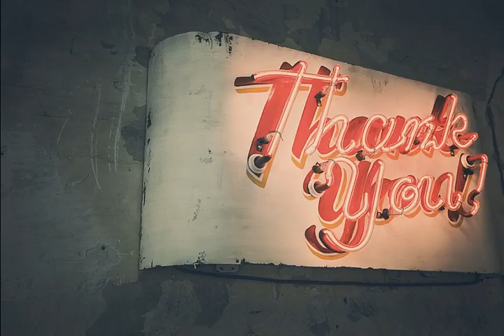Kaledrayne - Its out there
This is A great video of life above earth